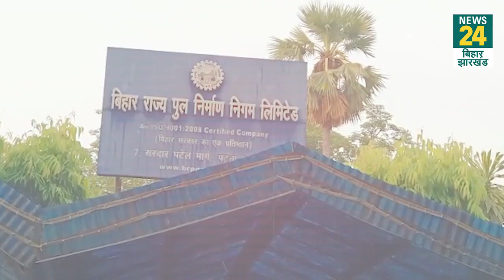Bihar: सफाईकर्मी Lal Babu ने शाही अंदाज में मनाया अपने रिटायरमेंट का जश्न